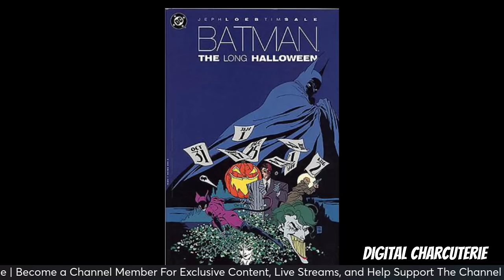Hugo Strange? Scarecrow? Who is Dr. Julian Rush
Could Dr. Julian Rush in The Penguin series be hiding a dark secret? In this video, we dive deep into the theories surrounding Rush’s true identity and explore whether he's an adaptation of one of Batman’s most infamous villains. Is he really Scarecrow, manipulating minds with trauma therapy? Or could he be Hugo Strange, pulling strings behind the scenes in Arkham? We also examine the possibility that he’s the sinister Dr. Death, with ties to the Court of Owls. Could Rush be part of Gotham’s hidden elite, working to control the city from the shadows? Watch to uncover everything we know, rumors, and potential storylines for The Penguin series!